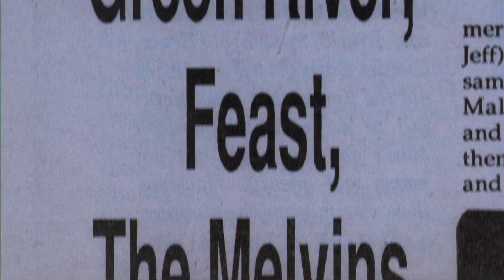Hype! (2017) - Clip 1: The Bands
Drop into the Pacific Northwest in the early '90s and watch a vibrant underground music scene explode into a global "grunge" media frenzy. Hype! follows the music from local bands playing for their friends, to Sub Pop Record's brilliant exploitation of "the Seattle Sound," to Nirvana's "Smells Like Teen Spirit" hitting #1 on the charts. Questions of money, authenticity, and fame arise as "grunge fashion" hits the runways and a mass migration of wanna-be Seattle bands saturates the city. The Northwest experience is one of humor, loss, and epic irony. With intense live performances by Soundgarden, Mudhoney, Pearl Jam, and many more, Hype! rocks the definitive story of the world's last great local music scene.